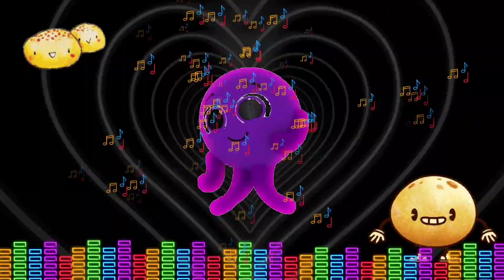5 Minutos de Música infantil/ Coletânea da Galinha Pintadinha/ Mariana/ Caranguejo não é peixe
5 Minutos de Música infantil/ Coletânea da Galinha Pintadinha/ Mariana/ Caranguejo não é peixe